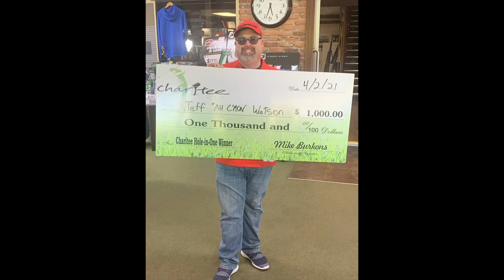Jeff Watson hits $1,000 Hole-in-One on the Charitee Hole at Green Hills GC on April 2, 2021!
Jeff Watson hits $1,000 Hole-in-One on the Charitee Hole at Green Hills GC on 4-2-21!!!